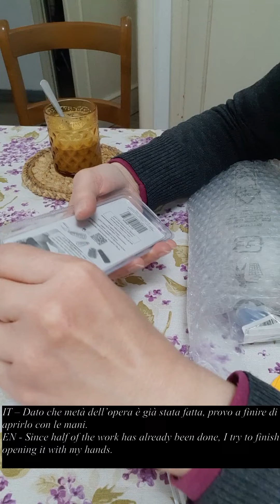IV ep. Unboxing & Passeggiata nella natura / Unboxing & Strolling in the park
IT - In questo episodio apro il pacchetto che mi è arrivato con i nuovi componenti e attrezzi per la mia attività SalDeVie Creations. Nella seconda parte vi porto con me in mezzo al parco della Caffarella a visitare gli animali in una fattoria e i coniglietti che vivono liberi in mezzo alla vegetazione.

EN - In this episode I unbox the new components and tools for my SalDeVie Creations business. In the second part, I take you with me in the middle of the Caffarella park to visit the animals on a farm and the bunnies that live free in the midst of the nature.

---DOVE SEGUIRMI WHERE TO FOLLOW ME---

I testi sono in italiano e in inglese.
The script is in Italian and English.

Le musiche sono tratte da Youtube Library.